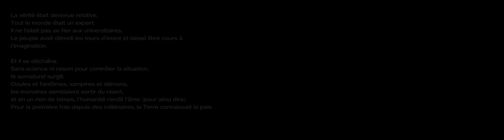RESEARCH AND DESTROY (2022) - PC Ultra Widescreen 5120x1440 ratio 32:9 (CRG9 / Odyssey G9)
Gameplay du jeu ResearchAndDestroy (Développé par ImplausibleIndustries et édité par SpikeChunsoft Co., Ltd. - Release date : 2022) en SuperUltrawide ratio 32:9 (DSR 5120x1440). Capture sur PC Alienware Aurora R8 avec Geforce Experience et toutes les options en ultra.